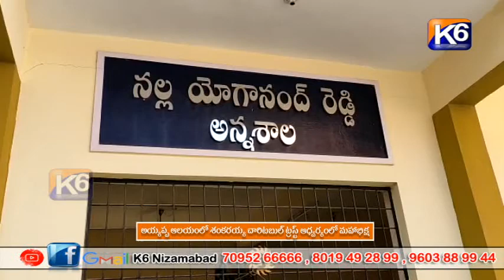అయ్యప్ప ఆలయంలో శంకరయ్య చారిటబుల్ ట్రస్ట్ ఆధ్వర్యంలో మహాభిక్ష|| K6 NEWS 18-11-2022